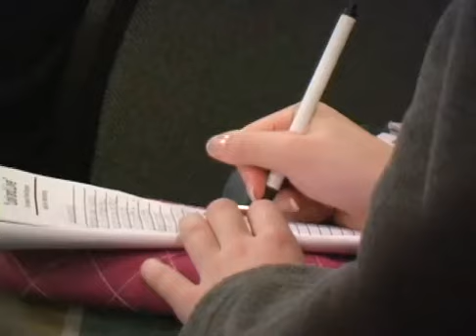07SR - Day 2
the video review of the second day from the 2007 Snow Retreat